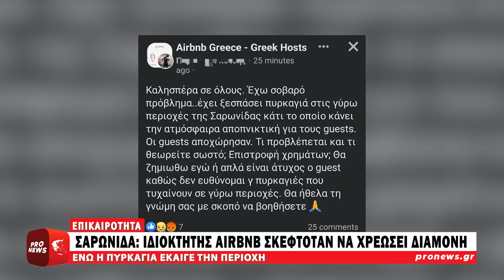Ιδιοκτήτης Airbnb αναρωτιόταν αν πρέπει να χρεώσει τους πελάτες που έφυγαν λόγω της φωτιάς